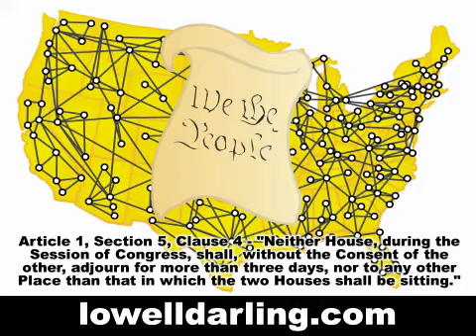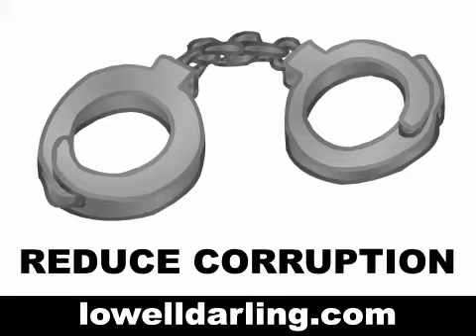Lowell Darling - Governor of California - BRING HOME THE POLITICIANS - eCongress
Lowell Darling running for Governor of California will do his part to make BRING HOME THE POLITICIANS a reality.

It's creating an eCongress to relocate US Representatives to our Local Districts, US Senators to our State Capitals, and State Representatives and Senators to our City Halls/Courthouses to securely telecommute for no Lowells than 75% of their terms while we surround them (Art 1, Sec 4 and Art 1, Sec 5, Clause 2 & 4 of the US Constitution allows for this).